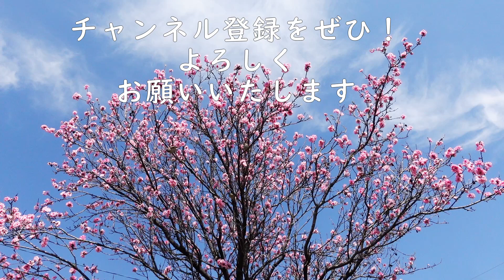【今年咲いたお花３６種類】1月～3月までに咲いたお花の記録。花はなhana ガーデニング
暖かくなって次から次へとお花が咲きだしました。
これからもいろんなお花が咲く予定です。
今のうちに今年のお花をまとめて見ようと思いました。
庭や畑に隙あらばお花を植えていますので
まとまりがないかもしれません。
花畑もそろそろ開花予定です。
楽しみです！

四季折々のいろんな花達、そして失敗あり大成功あり、家庭菜園のおもしろさを是非知って頂きたいです。

定期的に配信していきたいと思っていますので